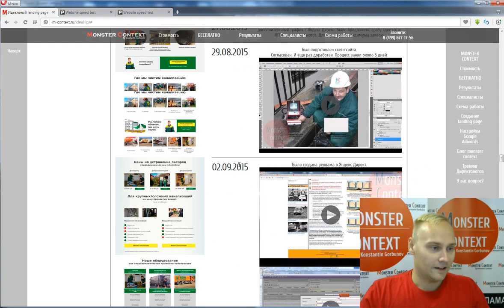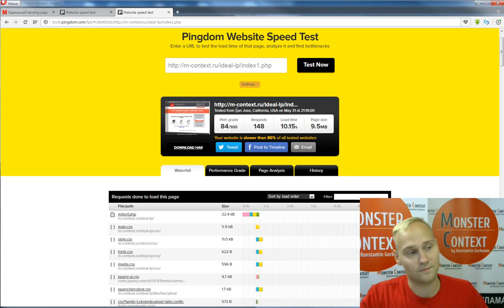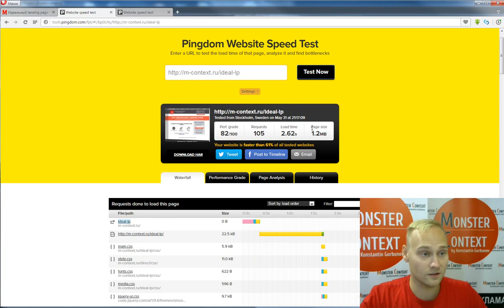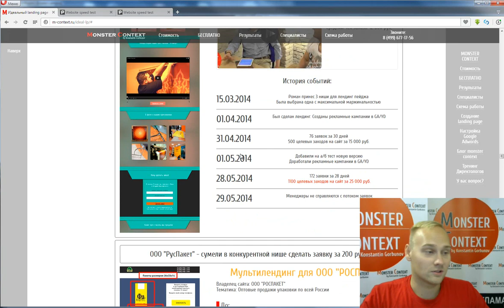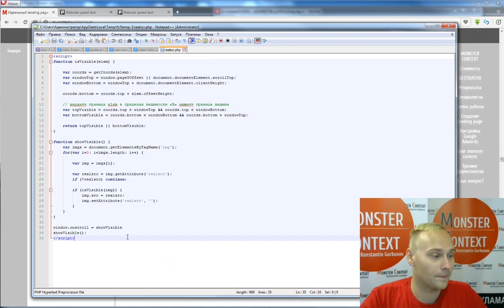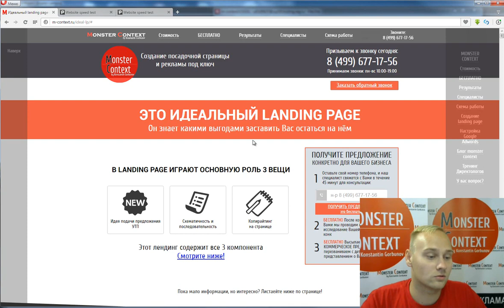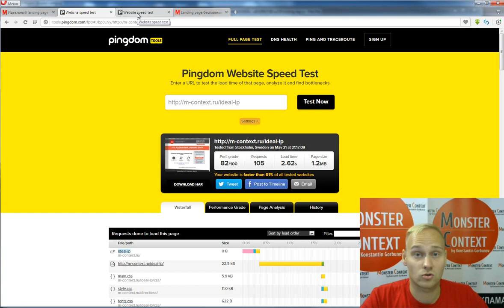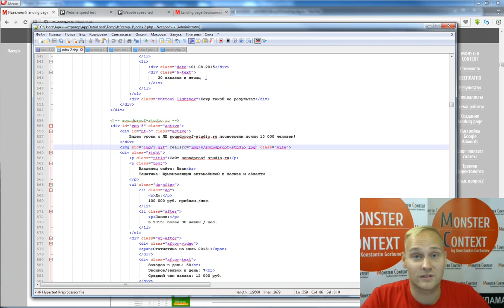Как уменьшить вес картинок на landing page до 1 байта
У вас есть landing page? Иногда стоит задача, чтобы повесить на Лендинг Пейдж большое количество картинок.
Возьмем для примера мой новый Landing Page. Сперва у меня идут картинки, которые почти ничего не весят, а далее идут большие картинки и их довольно много.
Бывает большое количество видеороликов, бывает большое количество картинок. Представим что у нас сайт, в котором загружаются сразу все эти картинки.
Есть сайт tools.pingdom.com на котором можно проверить наш landing page - он весит около 9 мегабайт и время загрузки около 10 секунд, что очень долго.
Если посмотреть в этом инструменте статистику то видно, что большое время занимает загрузка картинки. Теперь я покажу загрузку измененной страницы, на которой подгружаются картинки в процессе открытия сайта только на видимой области.

Добавляйтесь!